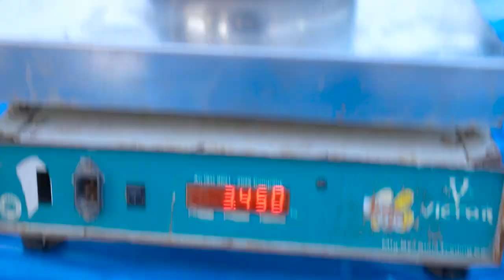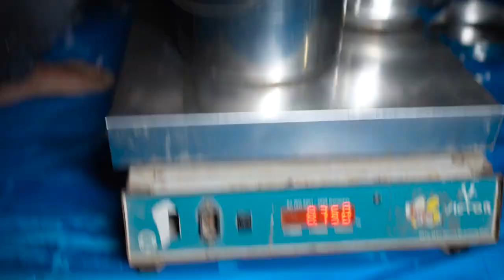February 14, 2024